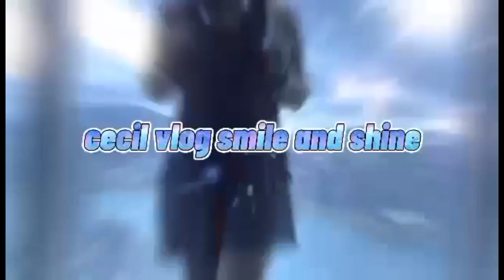Mr&Ms intrams DVHS 2023